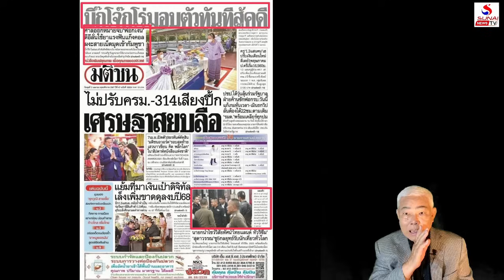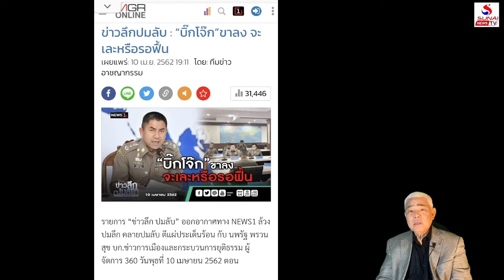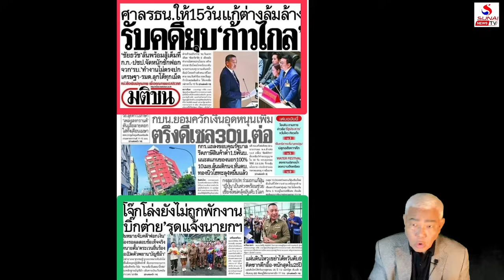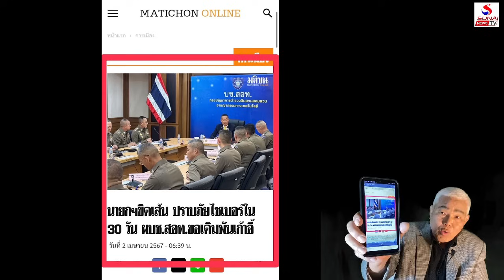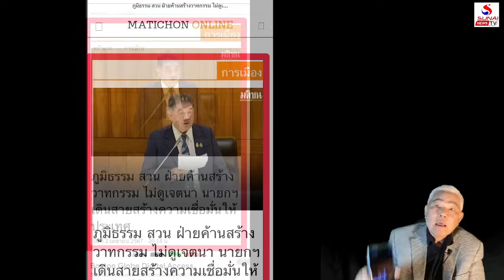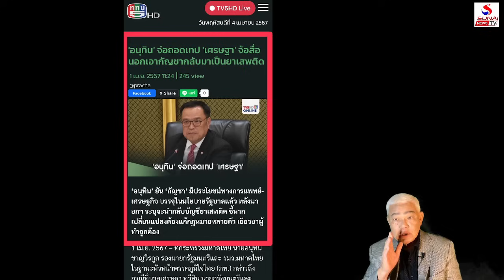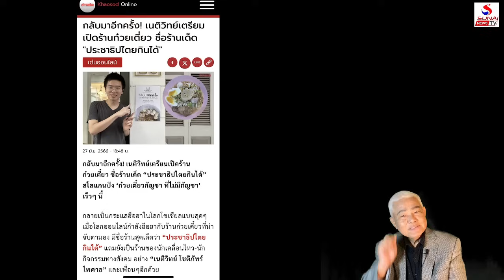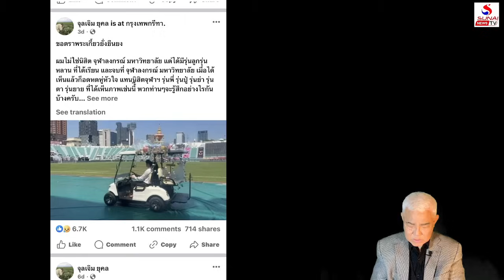Rerun เกาะติดคิดทันข่าว 4 เมษายน 2567 / เบี้ยทนายไล่ขุนตำรวจ, ตรวจชีพจรปรับ ครม.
เบี้ยทนายไล่ขุนตำรวจ, ตรวจชีพจรปรับ ครม.
เกาะติดคิดทันข่าว 4 เมษายน 2567 /